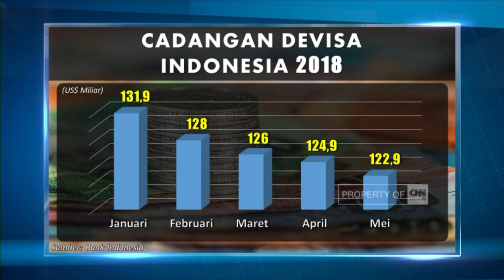Cadangan Devisa kembali Turun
Bank Indonesia, mencatat cadangan devisa hingga akhir Mei 2018, sebesar Rp 122,9 Miliar Dolar Amerika, atau sekitar Rp 1700 Triliun. Penurunan ini di antaranya akibat pembayaran utang luar negeri pemerintah.

Like & Follow Facebook:
CNN Indonesia

cnnindonesia